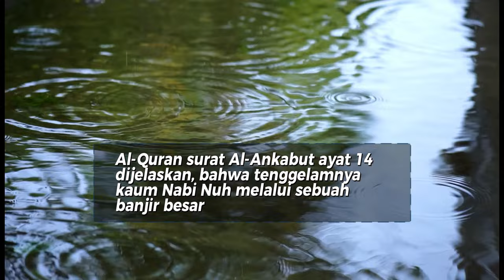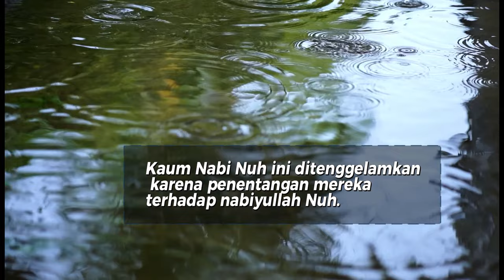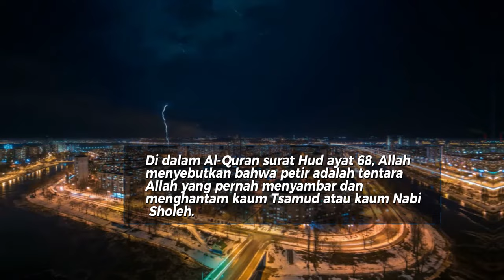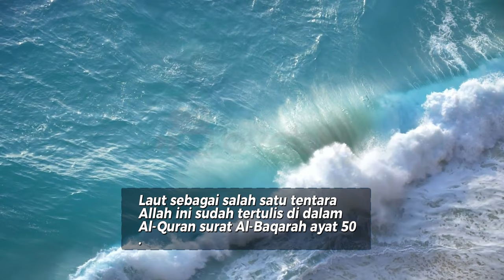7 Bala Tentara Allah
7 Bala Tentara Allah

Sebagian besar umat Islam, meyakini bahwa Allah subhanahu wa ta'ala, memiliki bala tentara yang siap menghancurkan orang-orang yang melakukan kemunkaran.
Adapun tentara Allah itu adalah orang-orang yang berjuang menegakkan agama Allah dan membela agama dari serangan orang-orang kafir.  Terhadap orang-orang kafir ini, tentara-tentara Allah akan menghancurkan siapapun mereka yang dikehendaki oleh Allah.
Selain Tentara Manusia berjuang menegakkan agama Allah, ternyata Allah juga memiliki tujuh tentara lainnya.
1. Air
Air merupakan tentara Allah yang pernah menenggelamkan kaum Nabi Nuh alaihi sallam. Di dalam Al-Quran surat Al-Ankabut ayat 14 dijelaskan, bahwa tenggelamnya kaum Nabi Nuh melalui sebuah banjir besar. Kaum Nabi Nuh ini ditenggelamkan karena penentangan mereka terhadap nabiyullah Nuh.
2. Angin
Di dalam Al-Quran surat Al-Haaqqah ayat 6-8 disebutkan bahwa angin adalah tentara Allah,  yang menyapu bersih kaum 'Ad, atau kaum Nabi Hud. Disapunya kaum nabi hud ini dikarenakan sombong mereka terhadap kehebatan arsitekturnya dan penentangan mereka kepada Nabi Hud.
3. Tanah
Tanah adalah tentara Allah yang pernah menjungkir balikkan kaum sodom, karena prilaku LGBT. Kaum Sodom dijungkir balikkan, kemudian dihujani batu dari langit hingga mereka musnah. Hal itu tertulis di dalam Al-Quran surat Al-Hijr ayat 73 sampai 76.
4. Hawa Panas
Yakni tentara Allah yang pernah menghukum kaum madyan, sehingga mereka merasa kepanasan seakan-akan terbakar. Hal tersebut sebagaimana tertulis di dalam Al-Quran surat Al-Hajj ayat 44.
5. Petir
Di dalam Al-Quran surat Hud ayat 68, Allah menyebutkan bahwa petir adalah tentara Allah yang pernah menyambar dan menghantam kaum Tsamud atau kaum Nabi Sholeh.
Kaum Tsamud ini terkenal dengan kesombongannya dalam menantang azab Allah.
6. Laut
Laut adalah tentara Allah yang telah menenggelamkan Fir'aun dan bala tentaranya, pada zaman Nabi Musa. Pada saat itu, Fir'aun dan bala tentaranya mengejar Nabi Musa dan Bani Israil untuk dibunuh. Laut sebagai salah satu tentara Allah ini sudah tertulis di dalam Al-Quran surat Al-Baqarah ayat 50.
7. Burung Ababil
Burung Ababil merupakan tentara Allah yang pernah meluluh lantahkan pasukan Raja Abrahah, saat mereka hendak menghancurkan Ka'bah. Sebagaimana telah disebutkan dalam Al-Quran surat Al-Fil ayat 3.

feedshorts